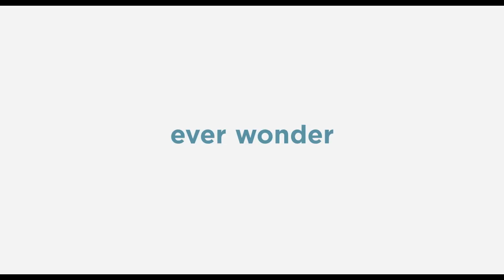The Secret Life of Pets TRAILER 1 (2016) - Louis C.K., Albert Brooks Animated Movie HD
Taking place in a Manhattan apartment building, Max's life as a favorite pet is turned upside down, when his owner brings home a sloppy mongrel named Duke. They have to put their quarrels behind when they find out that an adorable white bunny named Snowball is building an army of abandoned pets determined to take revenge on all happy-owned pets and their owners.